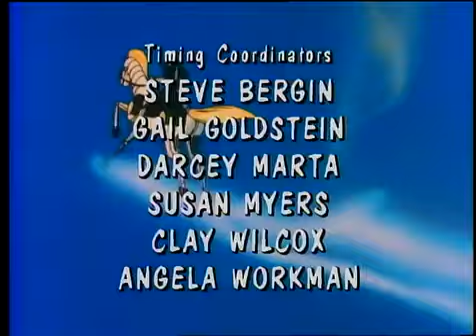Saber Rider And The Star Sheriffs E5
While exploring Planet Pecos, the Star Sheriffs run into a little boy named Miguel that Colt dubs "Little Hombre." Fireball takes the boy back to his father, who doesn't seem to be very appreciative. The Star Sheriffs find out that the Outriders have built a new Renegade Unit, and are planning an attack. They find out that Miguel's father used to be an associate of the Outriders. Miguel and his father are visited by Viperon, one of the Outrider leaders. Miguel's father had made a promise never to pick up a gun ever again, but when Viperon takes Miguel hostage, that promise is put to the test.